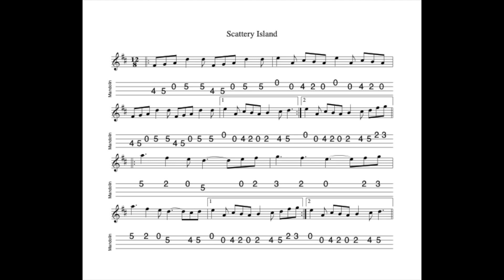The Scattery Island Slide REVISITED - in D Major; tabbed for mandolin and played by Aidan Crossey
24 March 2023.   A very well-known and widely-played slide.